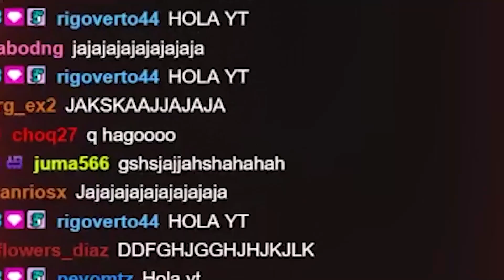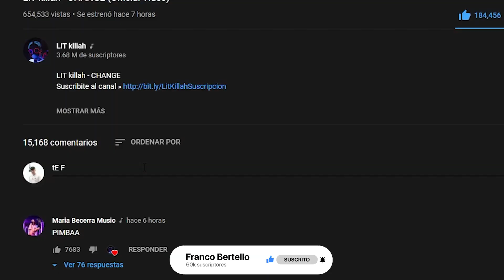FrancoBertello74 REACCIONA a LIT killah - CHANGE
Gracias por haber visto el video, espero que les haya gustado!
Todo lo que se sube a youtube pasa en mi canal de